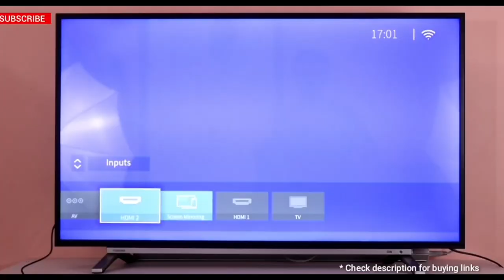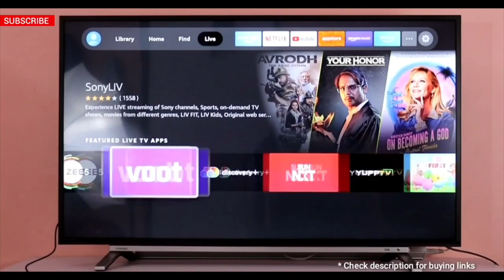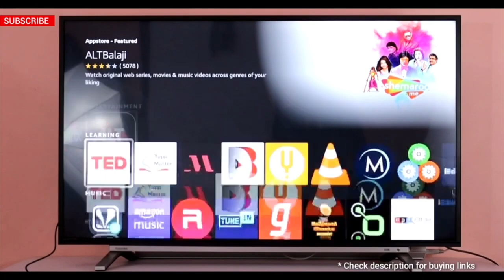Amazon Fire Tv Stick 4K Max 2021 launched in India || All about best media streaming devices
Amazon today announced the Fire TV Stick 4K Max. The new streaming device comes less than a year since the company launched the Fire TV Stick 3rd Gen. Amazon claims that the new streaming service is 40 percent more powerful than the Fire TV Stick 4K and sports a new quad-core 1.8GHz processor with 2GB RAM and support for Wi-Fi 6.

Buying Links
1) Fire tv Stick Lite
2) Fire tv Stick
3) Fire tv Stick 4K Max

Best 32-inch tv:

1) Sony W820
2) Sony W6103
3) Samsung Tv
4) Lg tv

1) Onida fire tv
2) Toshiba L5050

Best  43-inch FHD tv:

1) Samsung tv
2)Lg tv

2) Onida Fire tv
3)Toshiba L5050

Best  43-inch 4K tv:

1) Samsung The Frame
2)Sony X74H
2)Sony X74
3)Samsung Crystal 4K Pro
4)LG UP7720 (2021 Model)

2) Hisense A71F
3)Toshiba U50
4)Amazon Basics

1) Samsung The Frame
2)Samsung Crystal 4K pro
3) LG UP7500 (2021 Model)
3)Lg Um7290

1)Hisense A71F
2)Oneplus U1S
3)Toshiba U50
4)Redmi tv
5)Amazon Basics

1) Samsung The Frame
2)Sony X80J
2)Sony X80AJ
3)Sony X75H
4)Samsung Crystal Pro
5) LG UP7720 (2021 Model)
6)LG UM7290

1) Hisense Tornado
2)Vu Ultra 4K:
3) Hisense A71F
4) Oneplus U1S
5) Toshiba U50
6) Redmi tv

Best 65-inch 4K tv:

1) Samsung The Frame :
2)Sony X80J
2)Sony X80AJ
3)Sony X74H
4)Samsung Crystal Pro
5) LG UP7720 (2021 Model)
6) LG UM7290

1) Hisense Tornado
2)Oneplus U1S
3)Kodak CA
4) Redmi Tv

Amazon Fire tv stick 4k max
Fite tv 4K Max Price
Amazon Fire Tv Stick 4K Max 2021 launched in India
Fire tv stick 4K Max VS Fire tv stick 20218 4K
Best media streaming device in 2021
Android Smart tv box
Android tgv stick